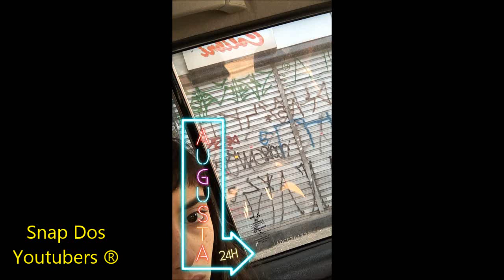MAJU COM ALERGIA + BRINCANDO COM UM LEIZER MUITO FOD@. (majutrindade)